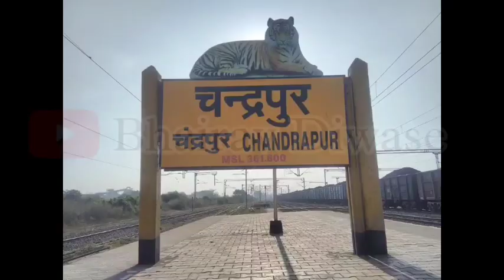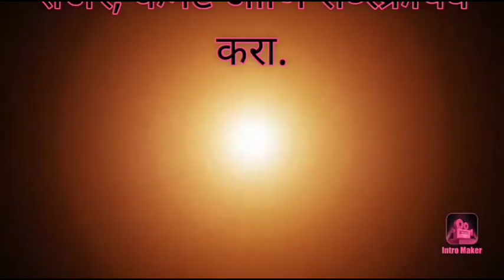दहशत संपवण्यासाठी त्या पाच जणांनी दिपकचा पाडला फडशा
*💥चंद्रपूर जिल्हा पुन्हा हादरला*

*🥏०१ कोटीपेक्षा जास्त वाचकांच्या पसंतीस उतरलेल आधार न्युज नेटवर्क. *

*✍️मुख्य संपादक*
*✒️ भैरव ध. दिवसे*